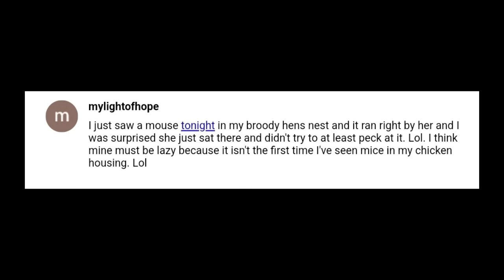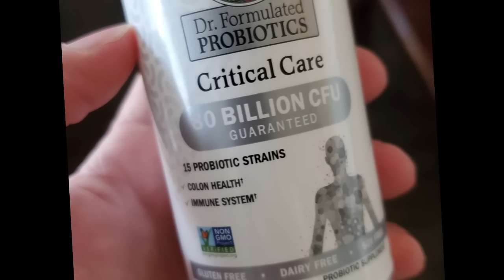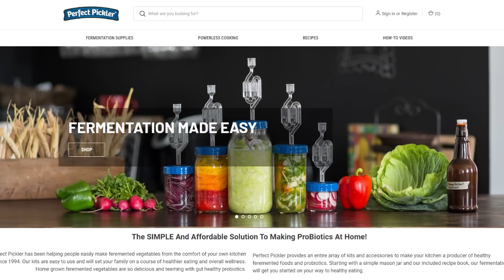The MISTAKE You Made With Your Chickens!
If you have mice, insects and other small creatures freely moving through the world around your chickens, you've made a HUGE mistake.

OZARK COFFEE!
First Time Discount 25%: ZAC25
Reorder Discount 10%: ZAC10